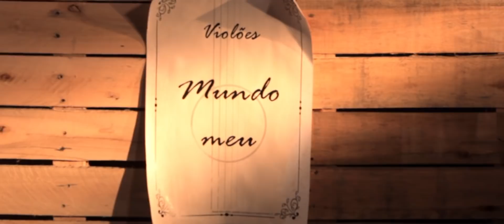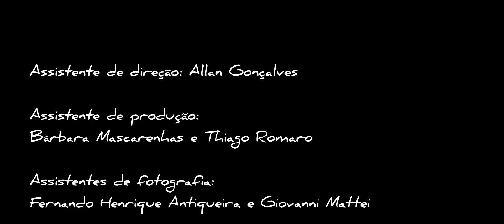Mundo Meu - de Bruna Romaro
Uma mulher aprende a viver em paz com suas lembranças.

Videoclipe da música "Mundo Meu" com roteiro e direção de Pedro Martinho.

Artista: Bruna Romaro
Com: Jorge Maricato
Direção e Roteiro: Pedro Martinho
Produção: Leonardo Granado
Fotografia: Luiz Luna
Arte: Carol Ballan
Assistente de direção: Allan Gonçalves
Assistentes de produção: Barbara Mascarenhas e Thiago Romaro
Assistentes de fotografia: Giovanni Mattei e Fernando Henrique Antiqueira
Figurino: Isac Venâncio
Still: Ana Carolina Oliveira
Agradecimento: Bia Lorca e Saif-eddine Bouaouina
Efeitos Visuais: Pedro Martinho
Apoio: Barreto Filmes, Kevin Fenemore e Butkin Filmes
Apoio cultural: Prefeitura Municipal de Mogi das Cruzes